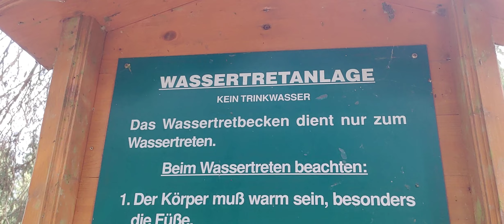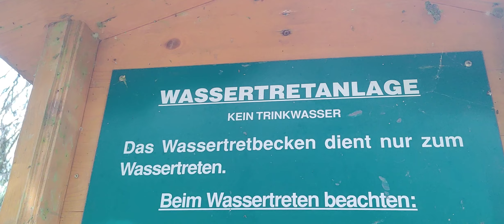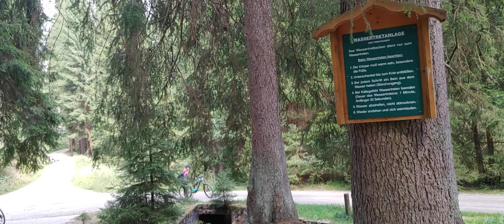Kneippanlage im Mausbachtal | Wassertreten | Kneipp-Therapie | Stepping foots in cold water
kneipp facility in the Mausbachtal, fichtelgebirge naturepark .
Forest without big hustle and bustle. You have a lot of peace and can really absorb nature and peace on the wooden loungers.

Cơ sở Kneipp trong Công viên Tự nhiên Mausbachtal, Fichtelgebirge.
Rừng không có sự hối hả và nhộn nhịp lớn. Bạn có rất nhiều bình yên và thực sự có thể tiếp thu thiên nhiên và sự yên bình trên những chiếc ghế dài bằng gỗ.

Bởi vì nước lạnh gây ra các kích thích nhiệt độ tích cực. Các mạch máu co lại trong một thời gian ngắn, sau đó lại mở rộng ra - điều này thúc đẩy quá trình lưu thông máu trong cơ thể. Liệu pháp Kneipp (hay còn gọi là liệu pháp thủy liệu) giúp tuần hoàn diễn ra tốt hơn, kích thích sự trao đổi chất, làm săn chắc da, tăng cường hệ thống miễn dịch, giúp chống lại chứng giãn tĩnh mạch và thư giãn cơ thể.

Mục sư SebastianKneipp (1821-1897) người Bavaria biết được điều này sau khi mắc bệnh phổi và tình cờ phát hiện ra cuốn sách "Hướng dẫn về sức mạnh và khả năng chữa bệnh của nước ngọt" của Johann Siegemund Hahn.

Because the cold water causes positive temperature stimuli. The blood vessels constrict for a short time, which then widen again - this promotes blood circulation in the body. Kneipp therapy (also called hydrotherapy) gets the circulation going, stimulates the metabolism, tightens the skin, strengthens the immune system, helps against varicose veins and relaxes the body.

The Bavarian naturopath and pastor Sebastian Kneipp (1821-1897) came across this after suffering from a lung disease and accidentally discovering the book "Instructions on the strength and healing power of fresh water" by Johann Siegemund Hahn.